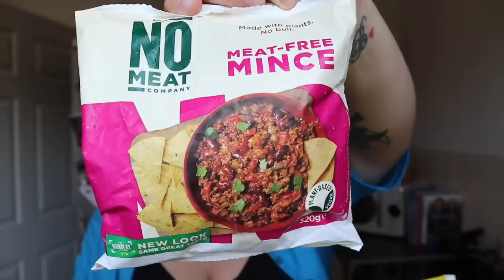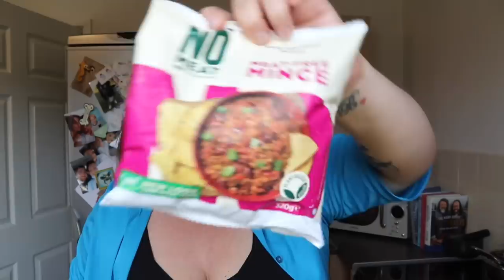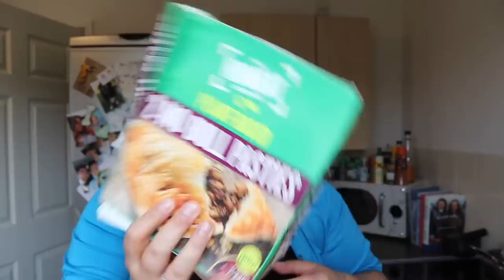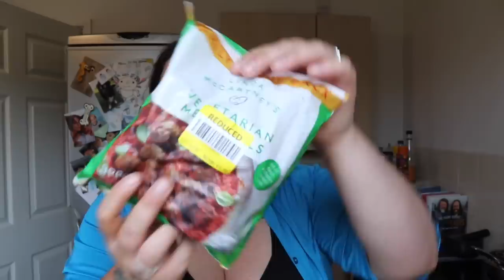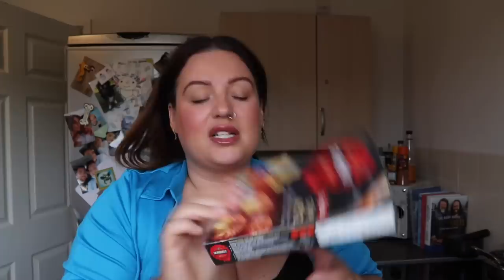Heron Foods haul *a few cheeky bangers*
Hello ♥️

Have a lovely evening x